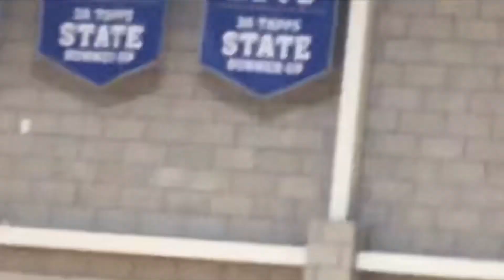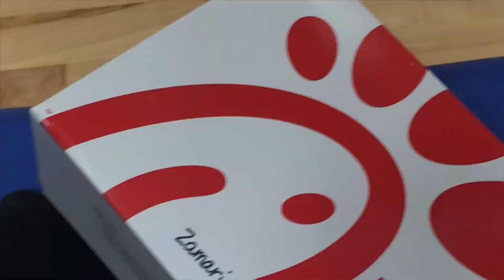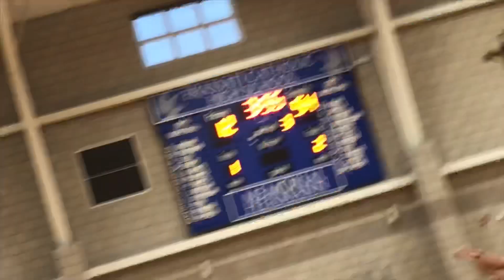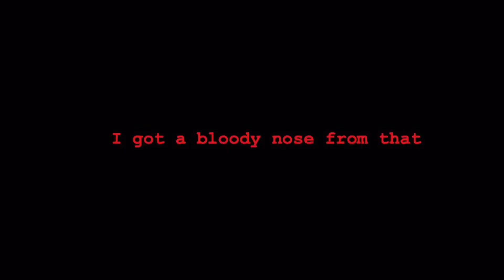BLEACHER TALK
Songs aren’t mine